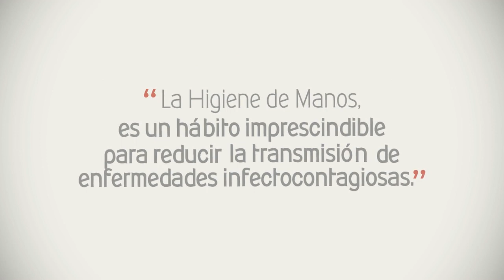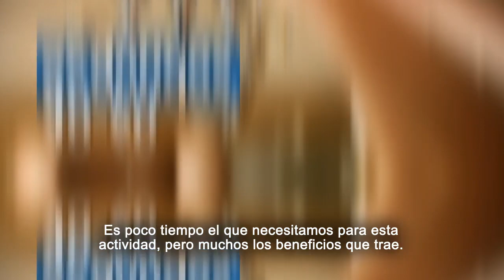Momentos claves para el lavado de manos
La higiene de manos es fundamental para prevenir la propagación de enfermedades y mantener la salud. Un acto tan simple como lavarse las manos puede marcar la diferencia en la prevención de infecciones. En este contexto, te invitamos a conocer los momentos clave del lavado de manos, una práctica efectiva que contribuye a preservar tu bienestar y el de quienes te rodean.